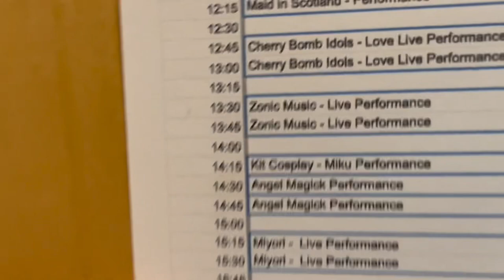the british convention experience. (we got ATTACKED)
comment a "🌸" if you're seeing this :)

cosplay cosplayers cosplay meet going out in cosplay convention junko mikan tsumiki enoshima danganronpa aki chainsaw man game anime public embarrassing animangapop gaming games cosplayer meetup meet-up vlog day in my life madoka madoka magica magical girl tiktok humorous challenge viral online and on youtube we tried we attempted this was chaotic this was insane and also crazy and also absolutely hilarious, infact the MOST hilarious i am buzzing keywords right now isnt that insane!!! this challenge was wild!!! so hilarious! this is not a cosplay tutorial without cosplayers or a cosplay meet but mabye one day going out in cosplay at a convention with cosplays and tutorials as i am a cosplay youtuber i upload cosplay tutorials and makeup tutorials and but its funny from many different anime's and also aesthetic lifestyle videos such as day in my life and college diary's